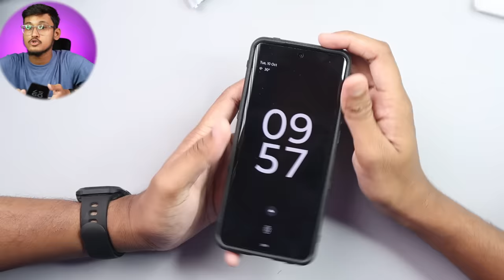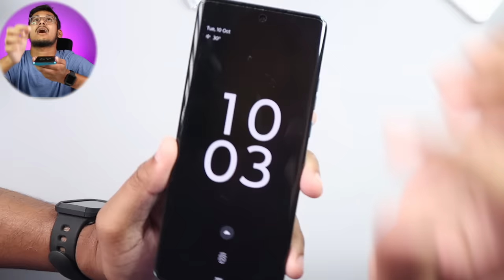Motorola Edge 40 Neo Back Cover & Cases | Motorola Edge 40 Neo Tempered Glass | Moto Edge 40 Neo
Motorola Edge 40 Neo Back Cover & Cases | Motorola Edge 40 Neo Tempered Glass | Motorola Edge 40 Neo

buying link:-

Cover :-
Flipkart

Screen Gaurd :-